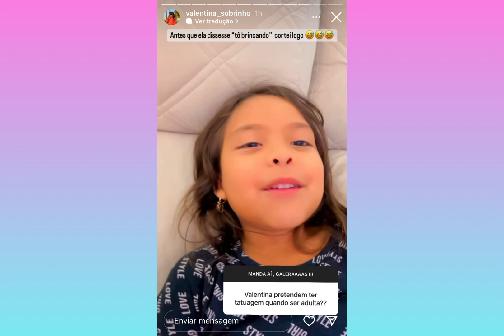OLHA OQUE O JOHN FEZ NESSE VÍDEO!!! 😱